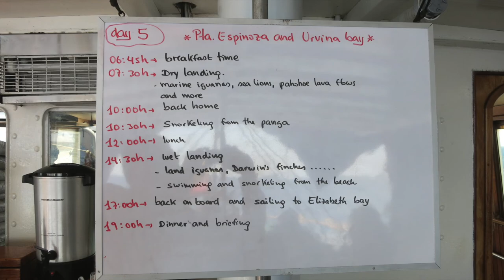Galapagos - M/S Beagle cruise North-West DAY 5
Fernandina is the youngest island of the archipelago. As you disembark at Punta Espinoza, you must be careful not to step on the marine iguanas piled up together to retain body heat. This visiting site is rich in wildlife, sea lions, flightless cormorants, penguins, herons, Sally light-foot crabs and much more, all living side by side on this small point with its mangrove forest. By chance, I video a sea lion that caught an octopus for its meal and others that are surfing the waves.  Then finally a closeup of the elusive Galapagos Hawk.  Snorkeling was wondrous with the sea turtles, sea iguanas and the Harlequin Wrasse with its orange, black, and white coloring.
Located to the south at the foot of the western side of Alcedo Volcano, Urbina Bay was uplifted in 1954 from the seabed leaving coral heads sitting out of the water. There is a large colony of land iguana, which has grown since the feral dogs and goats have been controlled through Project Isabela. It also affords an opportunity to see the Alcedo Volcano tortoise in its natural habitat, but the closest we've gotten was its droppings and a skeleton of a carapace shell.
Passengers: Michelle Dolan & Andy Greaves, Beverley Neilson, Grainne Rason, Priscila & Kelvin, Carol Luck, Valentina Bonetti & Jack Stirz, Milton Apana
Naturalist Guide: Daniel Sanchez
Background music is 'Solo Acoustic' by audionautix.com.